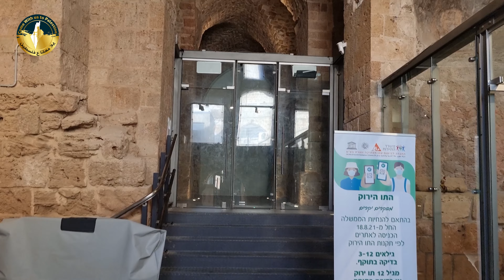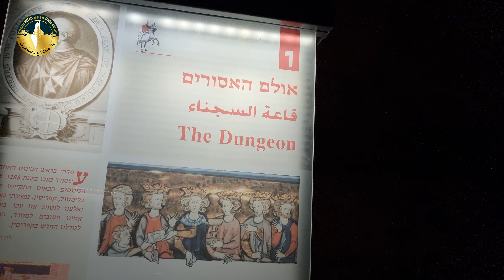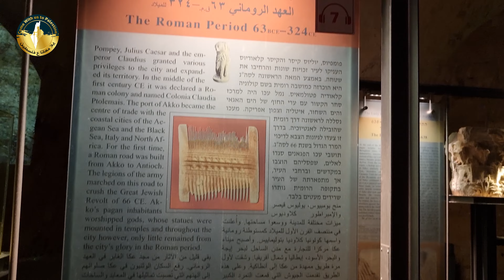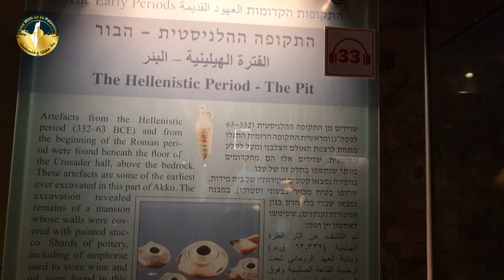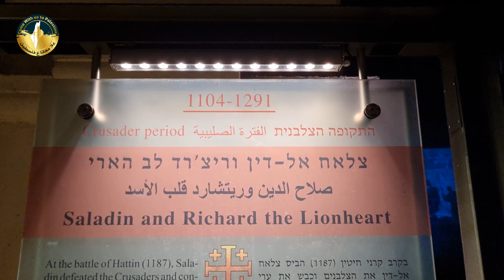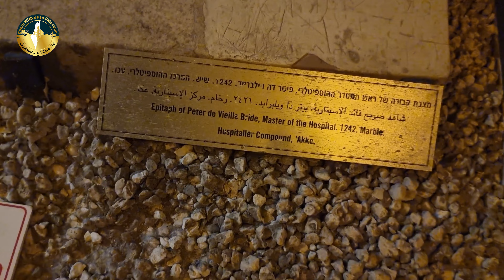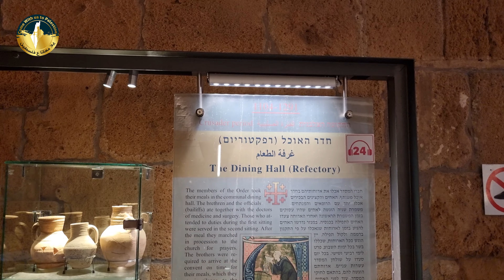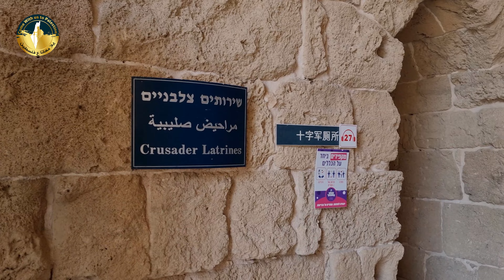ماذا تعرف عن أسرار مدينة عكا ؟- الجزء الأول | ماذا يوجد أسفل قلعة عكا في فلسطين ؟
ماذا تعرف عن أسرار مدينة عكا ؟- الجزء الأول
قلعة فرسان القديس يوحنا - فرسان الاسبتارية
تعرف على مدينة عكا تحت الأرض
ملاحظة: تصوير الجولة تحت الأرض استغرق اكثر من 4 ساعات مستمرة اختصرناها لكم في 26 دقيقة،
اما اللقطات الجوية فكانت نتيجة 4 زيارات لمدينة عكا إحداها لم تنجح خلال العامين 2021 و2022،
عوضاً عن مئات الساعات التي بذلت في البحث والقراءة والتقصي في العديد من المصادر العربية والاسلامية والمسيحية والعالمية والإسرائيلية،
واللقطات النادرة والتمثيلية المصورة من أفلام عالمية ووثائقية متعددة حول عكا تم اختيارها  في غرفة المونتاج.
نتمنى لكم مشاهدة ممتعة وشيقة وقيمة.
اللقطات التمثيلية المصورة مأخوذة من الأفلام , والمسلسلات التالية:

- Kingdome of Heaven 2005
- KinghtFall 2017
- ARn The knight Templar 2007
- The Knights Hospitaller ( The Order of Saint John of Rhodes and of Malta) - Medieval History
- Knights Hospitaller Origins
- Fortress of the Knights Templar -  Albert Lin
- حريم السلطان - فتح جزيرة رودس السلطان سليمان القانوني
- موقع عكا - أسرار المدينة التي فوق والتي تحت
بإمكانك الآن الانتساب إلى القناة لدعمها والحصول على مزايا خاصة عن طريق الرابط
يلا معانا ع فلسطــــين
قناة مرئية على يوتيوب تعرض لكم أفلاماً وفيديوهاتٍ لمعالم فلسطيــن الطبيعية والدينية والتاريخية ، بروح المغامرة والاستكشاف، تقربكم من فلسطيــن ، وتشعل في قلبكم حبها وحب ما فيها.